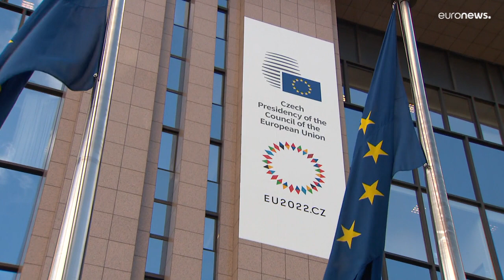La caduta di Johnson può portare a ricucire i rapporti tra Londra e Bruxelles?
La Commissione europea non commenta l'uscita di scena di Boris Johnson. Ma a Bruxelles, a porte chiuse, si guarda al successore come a una possibilità per rilanciare il dialogo e migliorare le relazioni con Londra che hanno toccato il loro punto più basso.